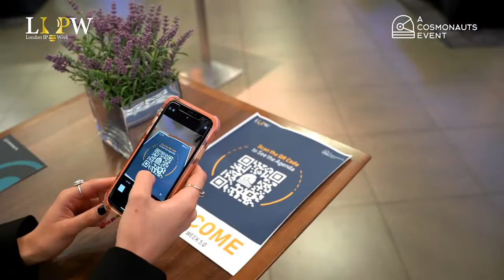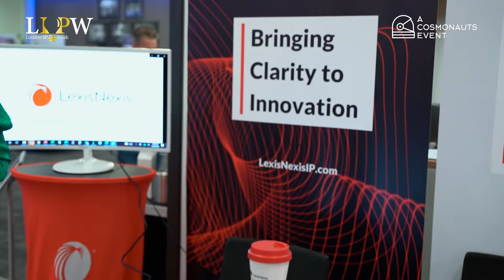London IP Week 5.0 | Shaping Future Ideas | 20th - 21st September 2022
Cosmonauts hosted the fifth iteration of London IP Week (LIPW) from the 20th - 21st September 2022. This intellectual property conference brought together industry leaders from across the globe to discuss, create, and collaborate on solutions to the most pressing challenges facing the world of IP.

Check out this post-event video, where we’ve showcased some of our favourite moments from the event!

London IP Week 5.0 Agenda:
- Day 1 (20th September): IP Management Day
- Day 2 (21st September): Tech for IP Day

Pre-register for London IP Week 2023!

Who should attend future LIPW events?
- IP Managers
- In-House Legals & IP Counsels
- CEOs
- CTOs
- Founders & Managing Directors
- Heads of IP